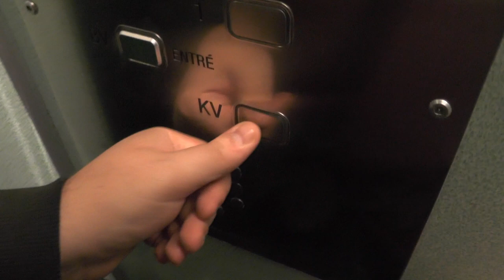Hissgruppen mod Traction elevator @ Renstiernas Gata 27, Stockholm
Manufacturer:
Installation year:
Current moderniser:
Latest modernisation year:
Serial Number:
Capacity: _Kg (_lbs.) - _ Persons
Floors: _ =

Location: Renstiernas Gata 27, Stockholm (Södermalm) SWEDEN!